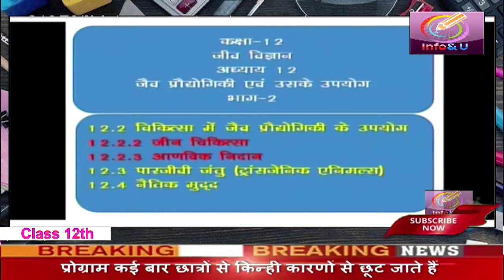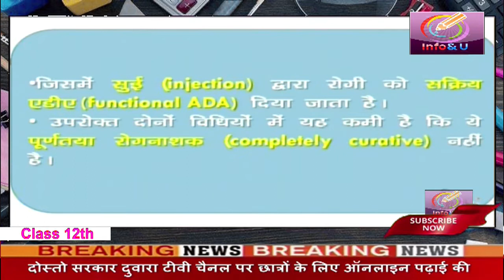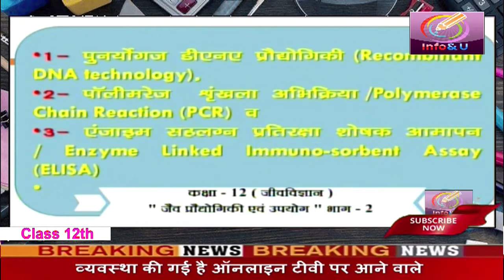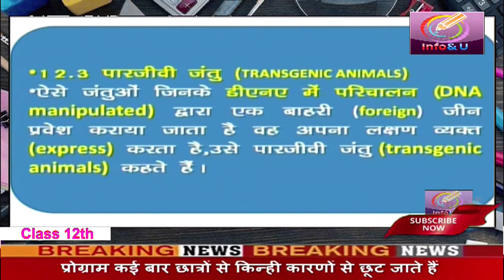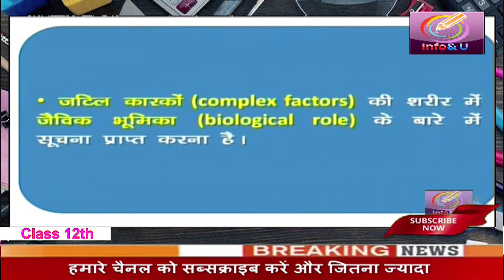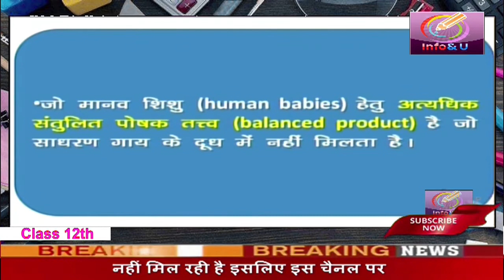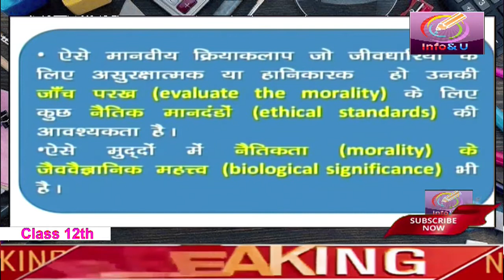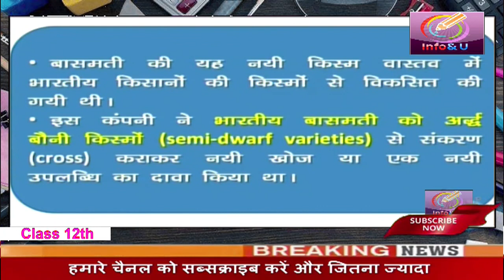कक्षा 12 विषय जीव विज्ञान अध्याय जैव प्रोधगिकी एवं उसके उपयोग भाग 2 Uttar Pradesh Madhyamik Shiksha